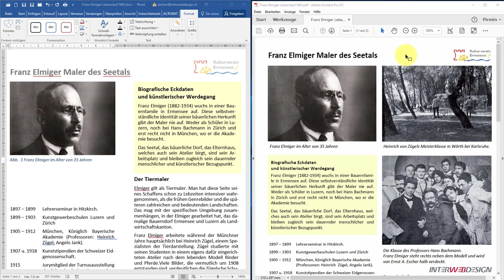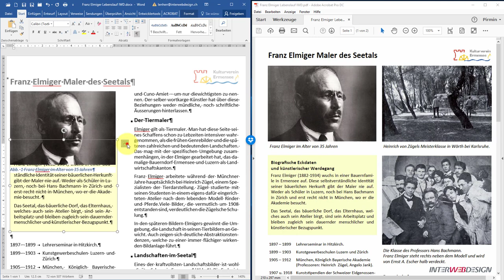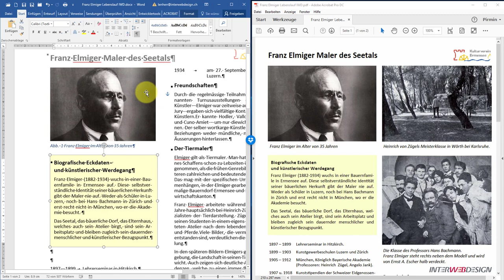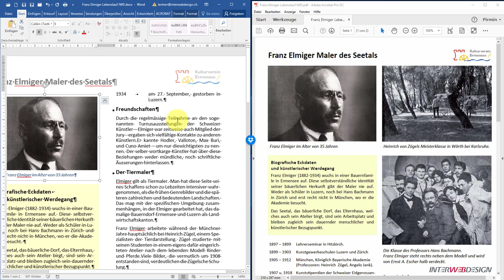01 Publisher warum nicht Word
01 Publisher warum nicht Word